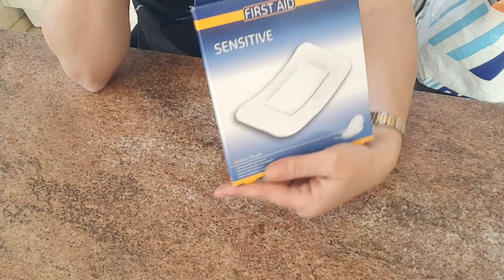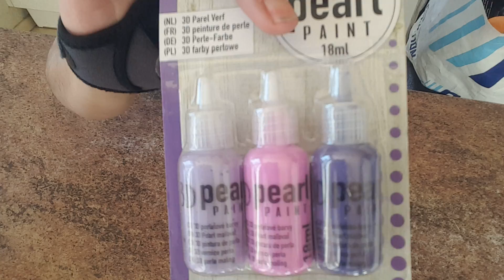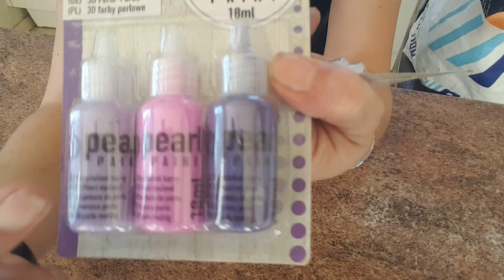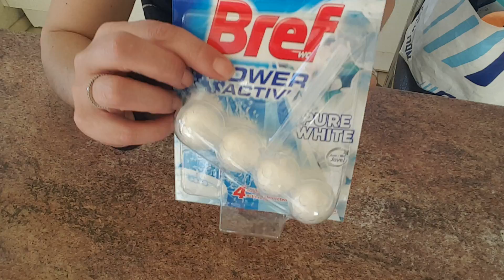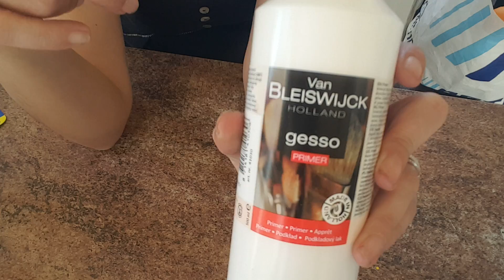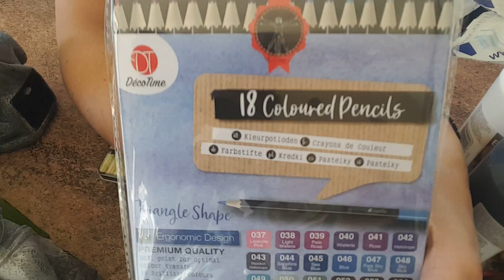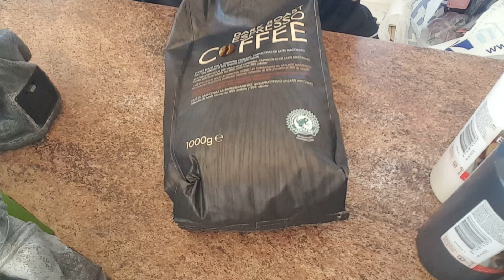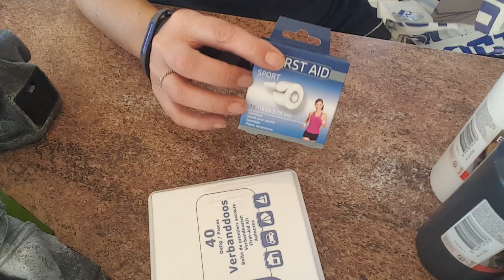Petit haul action scrapbooking et divers 😉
Bonjour à tous bienvenue sur ma chaîne latelier de joelle31 😉
Aujourd'hui je vous propose un tutoriel un haul action scrapbooking et divers 😉